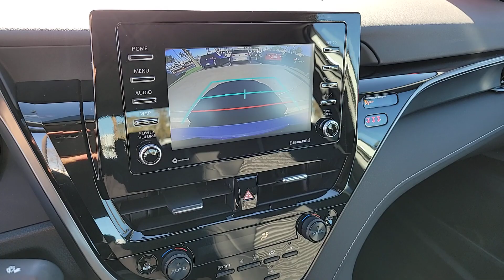2022 TOYOTA CAMRY Henderson, Las Vegas, Laughlin, St George, Flagstaff, NV H241374A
White [LISTING TYPE] 2022 TOYOTA CAMRY SE AUTO available in Henderson, Arizona at Findlay Honda Henderson. Servicing the Las Vegas, Laughlin, St George, Flagstaff, NV area.

Lane Tracing Assist (LTA),Side Impact Beams,Collision Mitigation-Front,Tire Pressure Monitor System (TPMS) Tire Specific Low Tire Pressure Warning,Dual Stage Driver And Passenger Front Airbags,Curtain 1st And 2nd Row Airbags,Airbag Occupancy Sensor,Rear Child Safety Locks,Outboard Front Lap And Shoulder Safety Belts -inc: Rear Center 3 Point, Height Adjusters and Pretensioners,Back-Up Camera,Driver Seat,6-Way Passenger Seat -inc: Manual Recline, Height Adjustment and Fore/Aft Movement,60-40 Folding Bench Front Facing Fold Forward Seatback Rear Seat,Manual Tilt/Telescoping Steering Column,Leather/Metal-Look Steering Wheel,Front Cupholder,Rear Cupholder,Remote Releases -Inc: Power Cargo Access and Power Fuel,Cruise Control w/Steering Wheel Controls,Distance Pacing,Dual Zone Front Automatic Air Conditioning,HVAC -inc: Underseat Ducts,Illuminated Glove Box,Driver Foot Rest,Interior Trim -inc: Piano Black Instrument Panel Insert and Chrome/Metal-Look Interior Accents,Full Cloth Headliner,Urethane Gear Shifter Material,Day-Night Rearview Mirror,Driver And Passenger Visor Vanity Mirrors w/Driver And Passenger Auxiliary Mirror,Full Floor Console w/Covered Storage, Mini Overhead Console w/Storage and 1 12V DC Power Outlet,Front Map Lights,Fade-To-Off Interior Lighting,Full Carpet Floor Covering,Carpet Floor Trim and Carpet Trunk Lid/Rear Cargo Door Trim,Cargo Area Concealed Storage,Cargo Space Lights,FOB Controls -inc: Cargo Access and Windows,Driver / Passenger And Rear Door Bins,Delayed Accessory Power,Driver Information Center,Redundant Digital Speedometer,Outside Temp Gauge,Analog Appearance,Manual Adjustable Front Head Restraints and Fixed Rear Head Restraints,Front Center Armrest and Rear Center Armrest,Seats w/Leatherette Back Material,2 Seatback Storage Pockets,Perimeter Alarm,Immobilizer,1 12V DC Power Outlet,Air FiltrationRadio w/Seek-Scan, Clock, Speed Compensated Volume Control, Steering Wheel Controls and Radio Data System,Window Grid And Roof Mount Antenna,2 LC